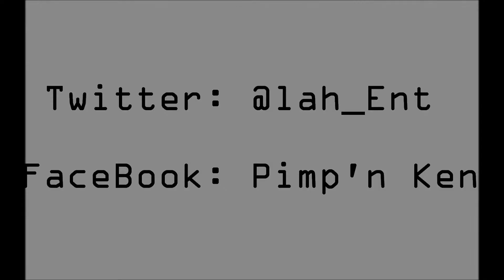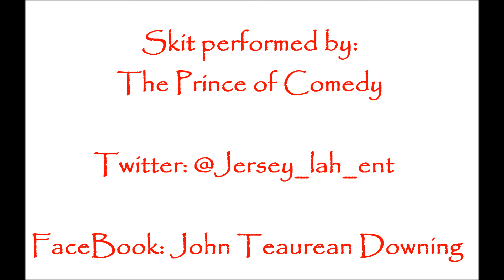Trying 2 get by